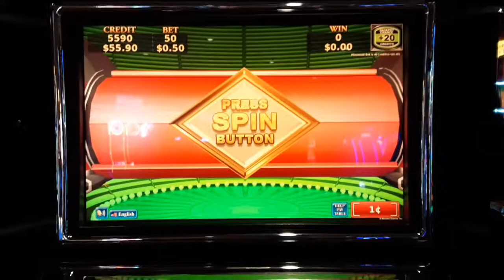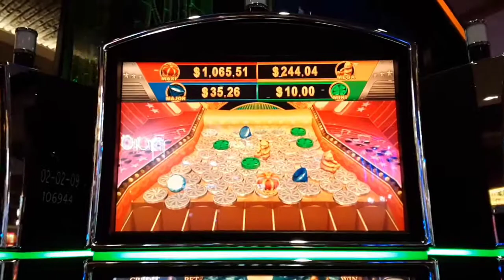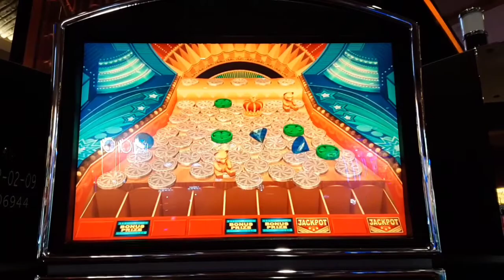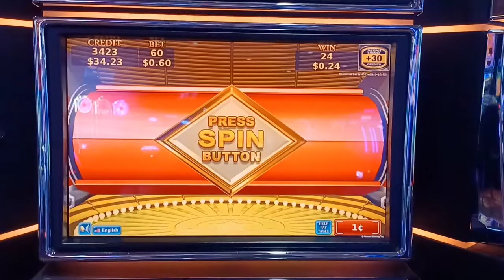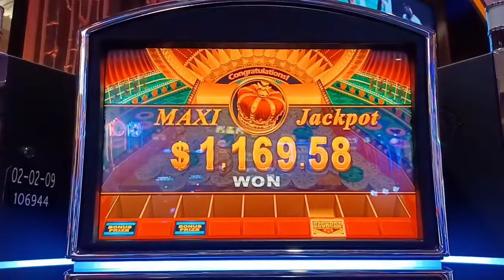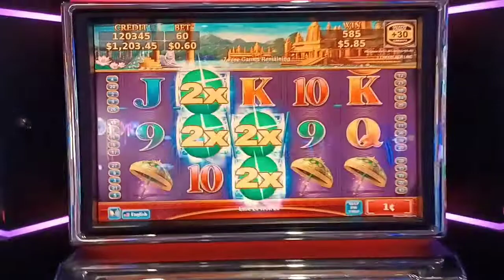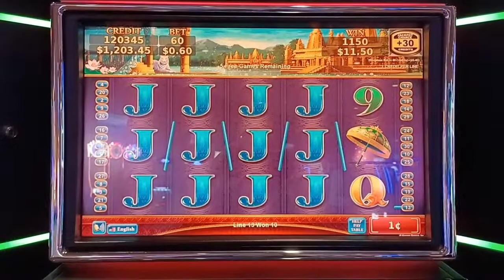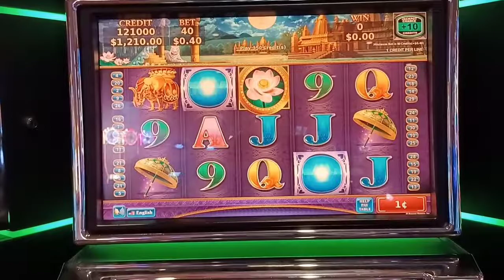Jackpot Streams..MAXI JACKPOT! Massive Win 2000x My 60 Cent Bet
Hi Guys, 🙋‍♂️👋
Blain here from Spinning and Winning Slots! All Aboard the Blain Train for some Maxi Jackpot Winning on Lotus Land - Jackpot Streams by Konami! I always tell you low rolling pays, well here we go once again Better than a Handpay with no taxes taken out. nor gonna tell you what we got! You'll have to watch and find out! I have set this as a Premiere and will let it run for 5 days so I won't be posting anything else until Tuesday at 8am. I will let this run over the weekend! I hope you enjoy it! Let's do some Spinning and Winning Blain Style shall we...